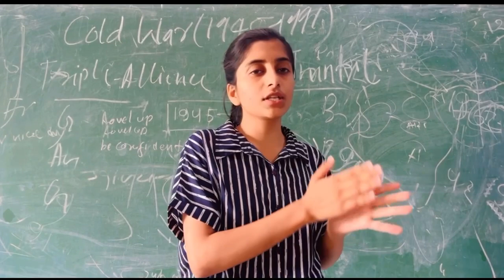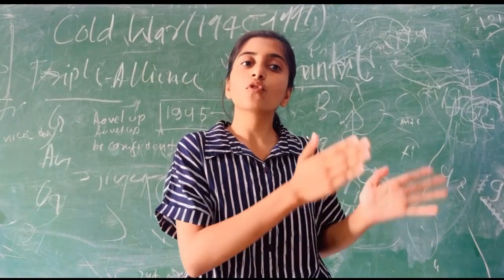AU CUET Admission, क्या Affiliate Collges का registration अलग से करना होगा ❓Counseling Registration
Hello Friends,

BHU PATSHALA owner - Neer sir and Team.

So,  there one more important vedio of Allahabad University (Oxford of East)

Yes!  Me Neha student of Allahabad University there to deliever you all news related to Allahabad University (Oxford of the East).

Admission related all news.
Course - BA, BSC ,BCOM,  BALLB , BCA,  MA,  MSC,  MCOM, LLM, LLB.

Join us -
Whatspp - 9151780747